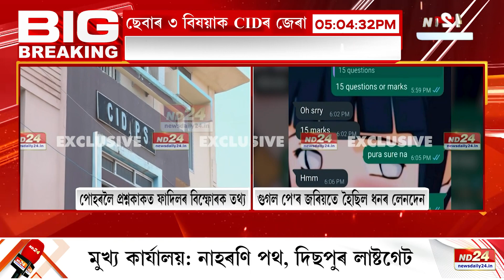পোহৰলৈ আহিছে প্ৰশ্নকাকত ফাদিলৰ বিস্ফোৰক তথ্য। গুগল পে'ৰ জৰিয়তে হৈছিল ধনৰ লেনদেন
পোহৰলৈ আহিছে প্ৰশ্নকাকত ফাদিলৰ বিস্ফোৰক তথ্য। গুগল পে'ৰ জৰিয়তে হৈছিল ধনৰ লেনদেন। ছেবাৰ ৩ বিষয়াক CIDৰ জেৰা। কোন, কোন বিষয়াই প্ৰশ্নকাকত প্ৰস্তুত কৰিছিল সেইসকলো আহিব তদন্তৰ আওতালৈ।